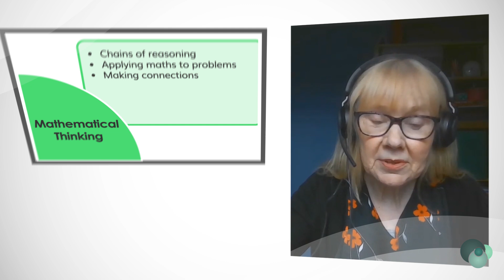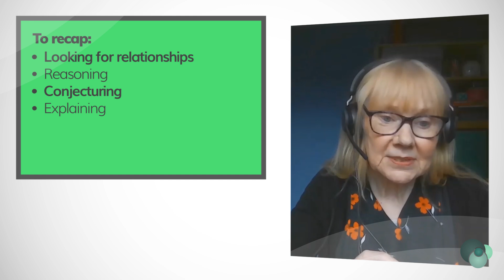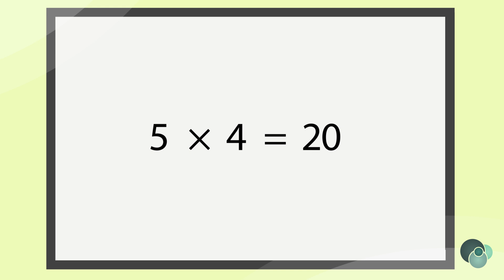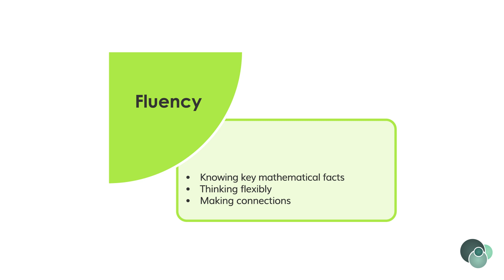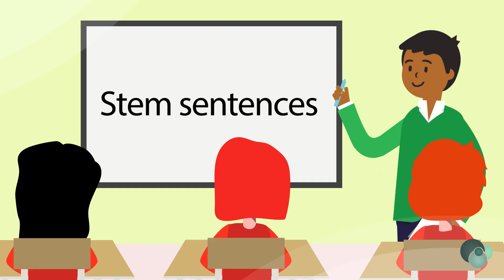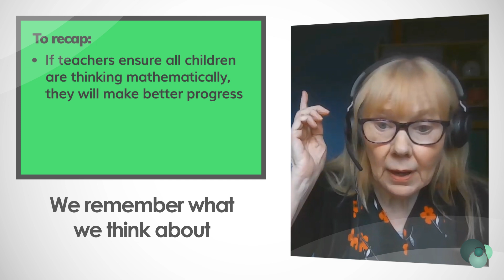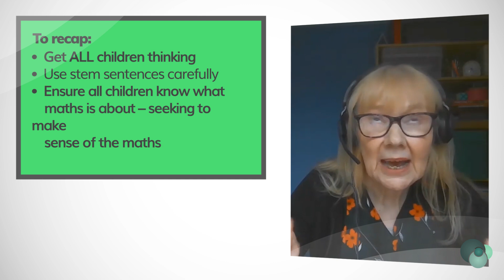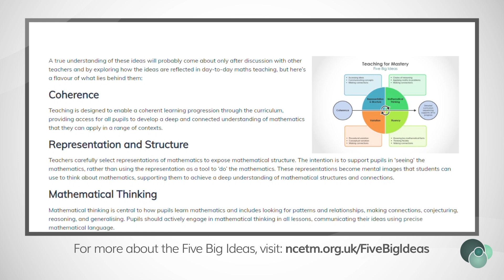NCETM Five Big Ideas explained: Mathematical Thinking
Dr Debbie Morgan, the NCETM’s Director for Primary, answers all our questions about mathematical thinking in this Q&A feature. Learn about the different elements of mathematical thinking, the role of talk, and find out Debbie’s top tips for teachers.

Find out more about the Five Big Ideas in Teaching for Mastery